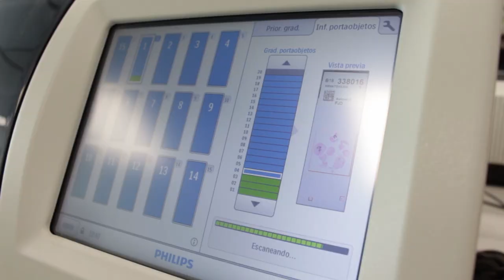Digitalización de los servicios de Anatomía Patológica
Los hospitales universitarios Fundación Jiménez Díaz de Madrid, Rey Juan Carlos de Móstoles, Infanta Elena de Valdemoro y General de Villalba digitalizan sus servicios de Anatomía Patológica y organizan su actividad en red. Además, han creado una base de datos agregada en un proyecto líder en el mundo en patología computacional.

Con esta iniciativa, los cuatro hospitales madrileños dan un salto tecnológico consiguiendo diagnósticos más rápidos, precisos y de mayor calidad.